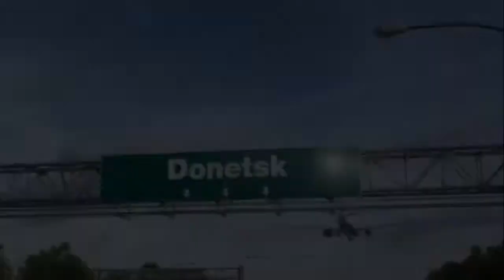FREE DONBAS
On September 8, 1943, Donbas was liberated from the Nazi occupiers.

Donbas is multinational.
Donbas is Ukrainian.
Ukrainians, Greeks, Serbs, Jews, Welsh, Scots, Germans, Poles, Kalmyks, Tatars, Russians, and others have lived in Donbas for centuries.

Donbas counts for 97.6% of Ukraine's coal resources.
Most of Donbas's cities were founded by cossacks from Zaporizhzhia and Don.

Donbas is the homeland of famous athletes, writers, and composers.
Donbas is the Donbas Arena.
Donbas is roses, coal and steel.
Donbas is the Sviatohirsky monastery.

Parts of Donbas are currently occupied by Russia, but we are fighting for their liberation every day.
Donbas is Ukraine!